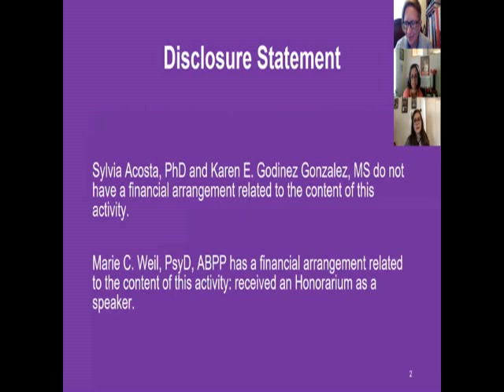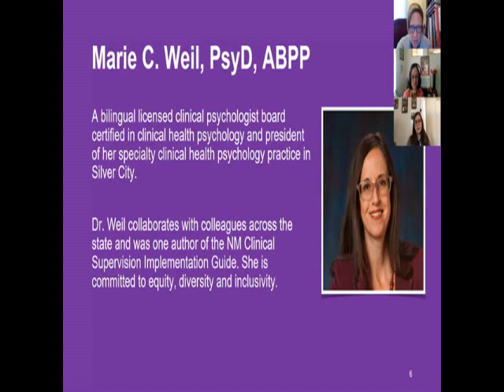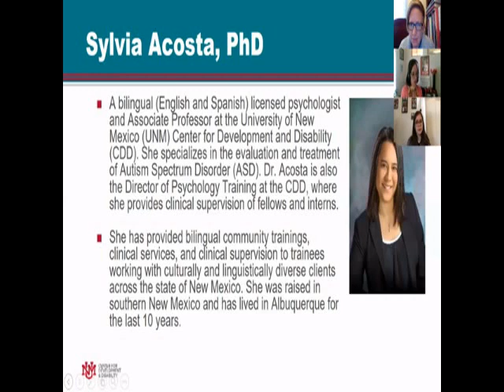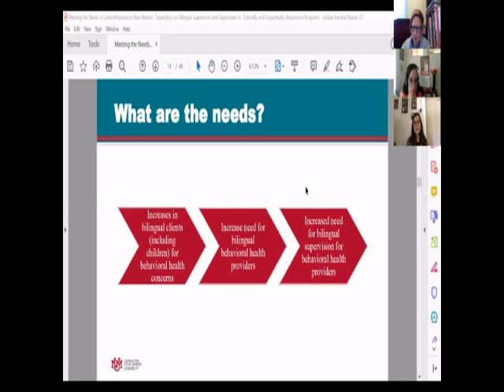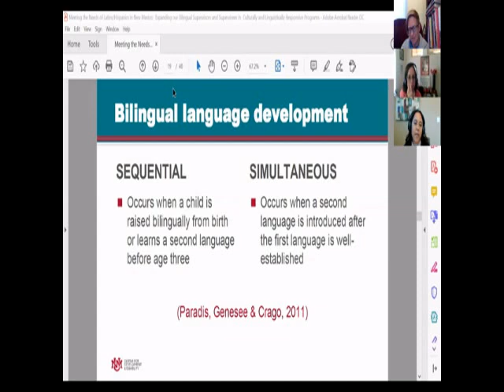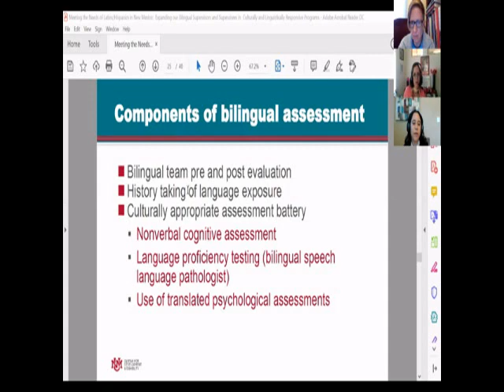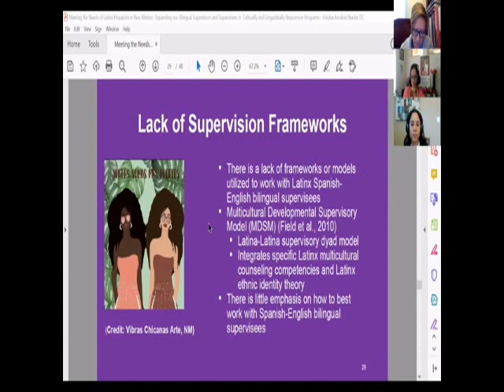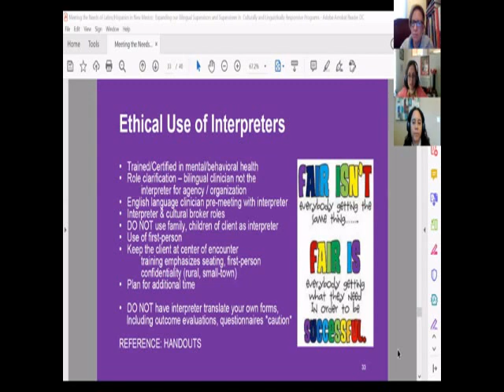Meeting the Needs of Latinx/Hispanics in New Mexico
"Meeting the Needs of Latinx/Hispanics in New Mexico: Expanding Our Bilingual Supervisors and Supervisees in Culturally and Linguistically Responsive and Proficient Programs" presented by Sylvia Acosta, PhD; Karen Godinez Gonzalez, MS; and Marie Weil, PsyD, ABPP on October 29th, 2020. This is part 5 of 5 of the 2020 New Mexico Interdisciplinary Clinical Supervision Symposium for Supervisors and Supervisees.

Sylvia J. Acosta, PhD is an Associate Professor at the University of New Mexico Center for Development and Disability. She is a bilingual (English and Spanish) licensed psychologist. She specializes in the evaluation and treatment of Autism Spectrum Disorder. She has provided bilingual community trainings, clinical services, and clinical supervision to trainees working with culturally and linguistically diverse clients across the state of New Mexico. Dr. Acosta received her doctoral degree in counseling psychology at Colorado State University, where she specialized in child assessment and intervention.

Karen E. Godinez Gonzalez is a third-year counseling psychology doctoral student at New Mexico State University. Karen graduated from the University of California, Irvine with a Bachelor’s of Arts in Sociology and Psychology and received a Master’s of Science in Counseling Psychology from the University of Wisconsin-Madison. Karen has provided Spanish-English bilingual psychological services in Wisconsin, Texas, and New Mexico. Due to her experiences as a bilingual trainee and supervisee, her dissertation research focuses on the experiences of Latinx bilingual supervisees and their experiences in supervision.

Marie C. Weil, PsyD, ABPP is a bilingual licensed clinical psychologist board certified in clinical health psychology in Silver City, NM. She performs bilingual culturally competent psychological testing and assessment, as well as consults and provides clinical supervision. Her work experience includes the Veterans Health Administration, Federal Bureau of Prisons, hospitals, private practice, and community behavioral health. She obtained a PsyD and MS in clinical psychology from the Philadelphia College of Osteopathic Medicine, an MA in applied psychology from Penn State University and a BS honors degree in psychology and Spanish from Sweet Briar College.

Learning Objectives:
1. Identify and acknowledge the need and importance of bilingual (Spanish/English) supervision.
2. List 1-2 bilingual service delivery and training program models in New Mexico.
3. Describe 3-4 bilingual training and professional development practices for diversity, inclusion and equity.
4. Identify 2-3 critical experiences of bilingual trainees' and bilingual supervisors’ relationship dyad.